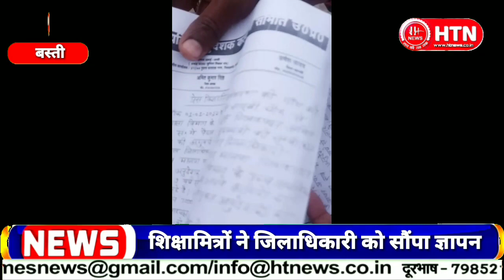शिक्षामित्रों ने जिलाधिकारी को सौंपा ज्ञापन || Hungama Times